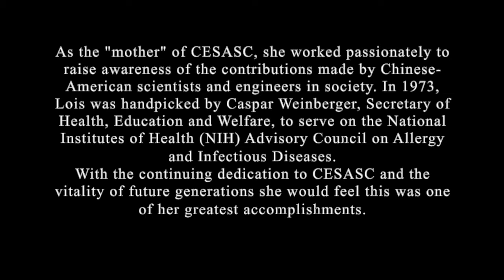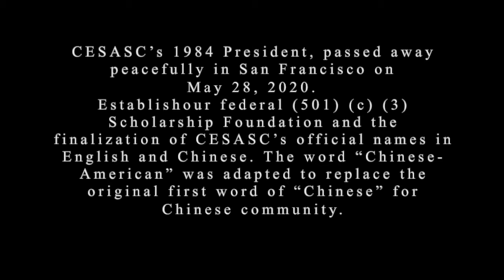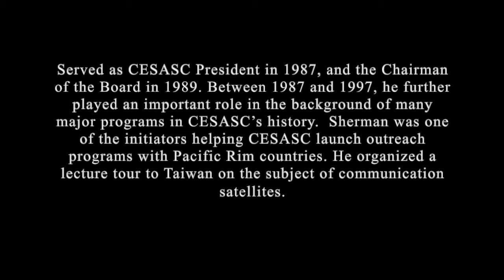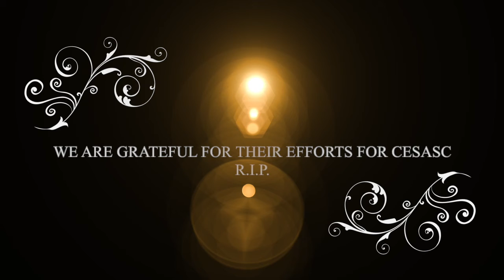CESASC 58th Annual Convention_Episode IV: In Memoriam